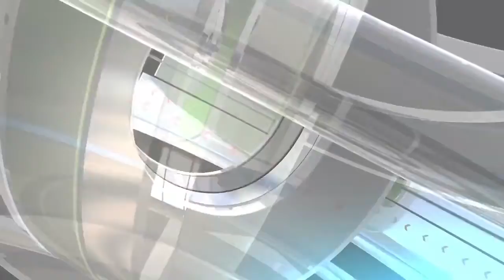XTQ-yə olan inamın 30 saniyədə sübutu